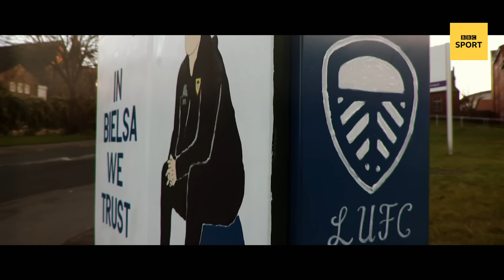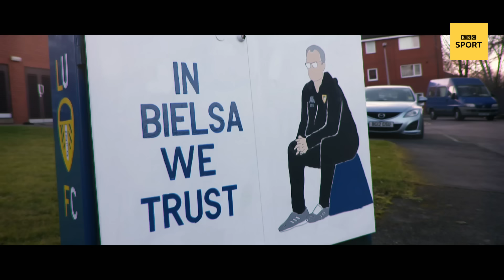Kalvin Phillips shows Ian Wright around where he grew up in Leeds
Leeds United and England midfielder Kalvin Phillips takes his friend Ian Wright on a tour of where he grew up in Armley, Leeds, to where his love of playing football began.

Watch Football Focus every Saturday at 12:00 on BBC One and iPlayer.